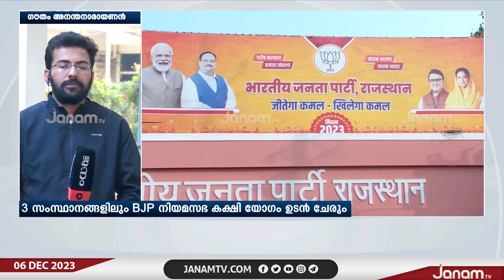മദ്ധ്യപ്രദേശ്, രാജസ്ഥാൻ, ഛത്തീസ്ഗഡ് എന്നീ സംസ്ഥാനങ്ങളിൽ മന്ത്രിസഭ രൂപികരണ ചർച്ചകൾ സജീവമാക്കി BJP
NEWS ANCHOR : UMESH